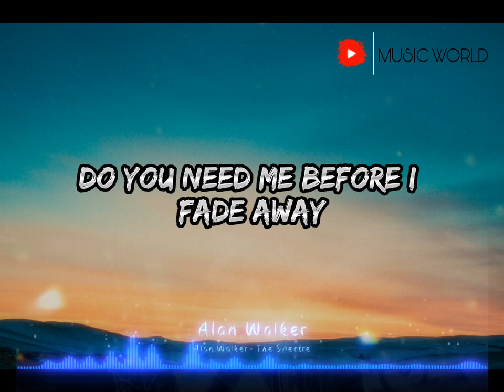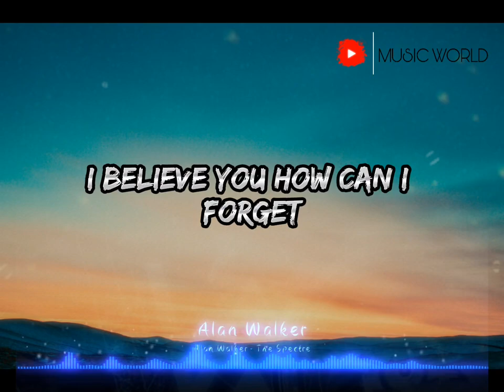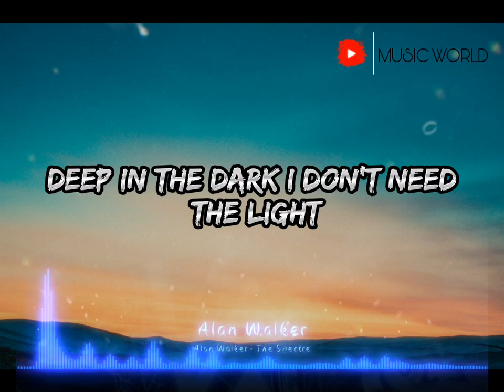Alan Walker - The Spectre(Lyrics Video) | Music World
Alan Walker The Spectre Lyrics:

Hello, hello

Can you hear me, as I scream your name Do you need me, before I fade away

Hello, hello

Is this the place that I call home. To find what I've become

Deep in the dark I don't need the light There's a ghost inside me It all belongs to the other side We live, we love, we lie

Hello, hello

Nice to meet you, voice inside my head. Hello, hello

I believe you, how can I forget

Is this the place that I call home To find what I've become Walk along the path unknown We live, we love, we lie

There's a ghost inside me It all belongs to the other side We live, we love, we lie